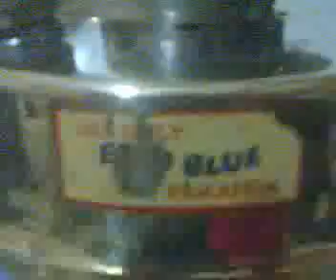valor pack away stove